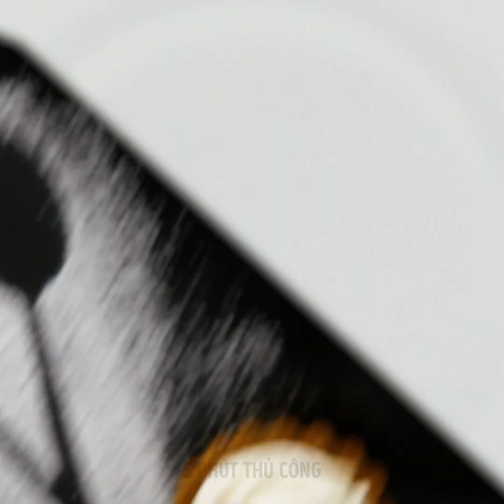Ý TƯỞNG TRANG TRÍ THỰC PHẨM CỰC HAY || Thủ thuật với đồ ăn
DẤU THỜI GIAN:

00:04 Cách bày thức ăn như một đầu bếp

03:30 Trang trí món tráng miệng với nét

04:18 Cách dễ dàng để trình bày món ăn thật pro

06:53 Ý tưởng khắc thực phẩm sáng tạo